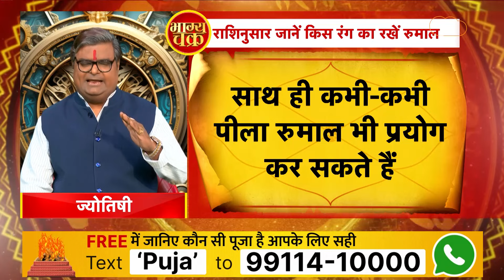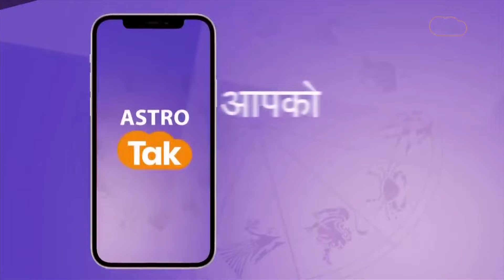किस रंग का रुमाल आपके भाग्य को बनाएगा बेहतर, जानें तुला से मीन तक | Shailendra Pandey | AstroTak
प्रकृति खूबसूरत रंगों का संसार है, हर रंग का हमारे मन और शरीर से बहुत गहरा नाता है वहीं रंग हमारी भावनाओं को भी दर्शाते हैं. हमारे आस-पास मौजूद रंगों के अनुसार व्यक्ति शारीरिक व मानसिक रूप से प्रभावित होता है. दुनिया भर के वैज्ञानिकों ने शोध से यह पाया है कि रंग इतने प्रभावशाली हैं कि यह कई बीमारियों की रोकथाम तक में सहायक हैं. तभी तो कलर थेरेपी आज इतनी कारगर सिद्ध हो रही है...तो आइए ऐसे में ज्योतिर्विद शैलेंद्र पांडेय जी से जानते हैं कि, किस रंग का रुमाल आपके भाग्य को बनाएगा बेहतर, राशिनुसार जानें तुला से मीन तक...